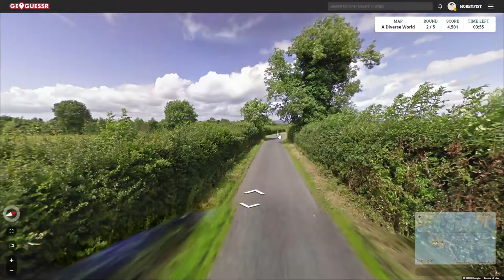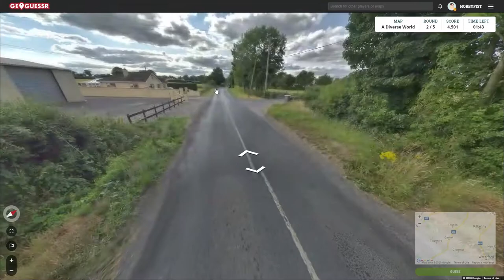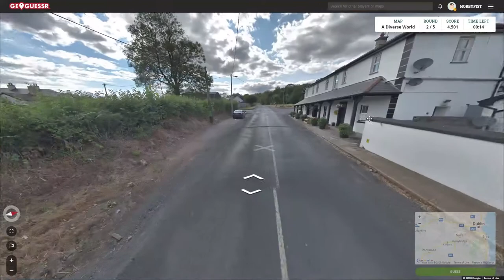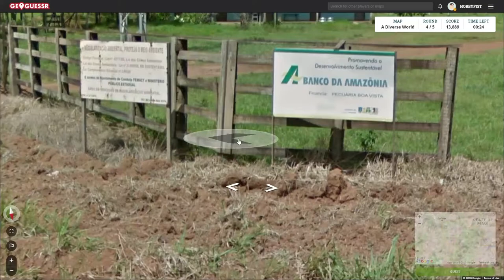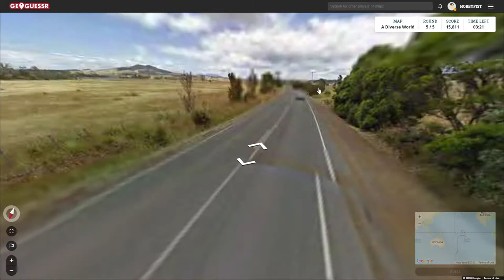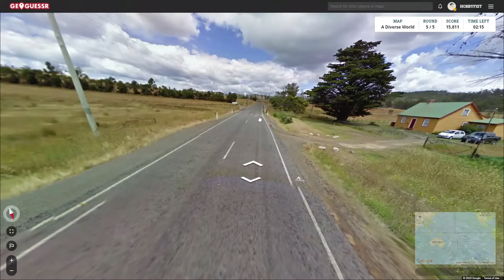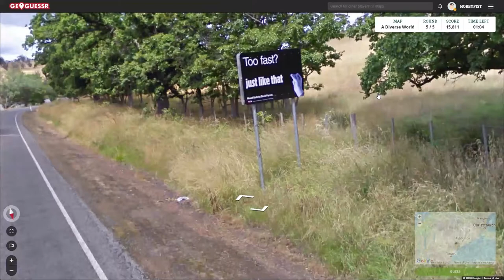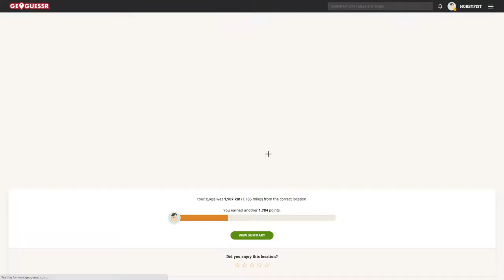Hobbyfist Geoguessr- [Part 396] Setting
How's its going to be.